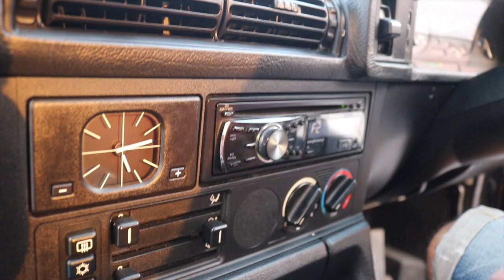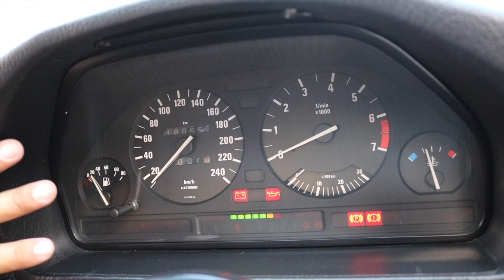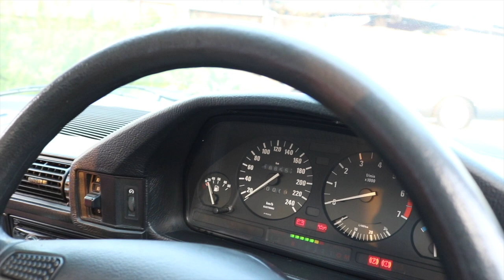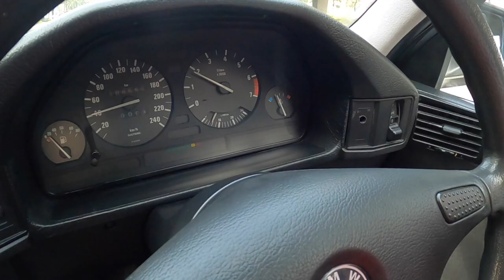รถแค่สองมือเท่านั้น Bmw Series5 E34 520i สภาพหนึ่งในพันพลาดแล้วอย่าคิดหาสภาพนี้ยากแน่นอน เอาไปถูกๆ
!!!มาใหม่รถสองมือ สภาพหนึ่งในพัน!!!

Bmw Series5 E34 520i อดีตรถนายตำรวจ รถสองมือเท่านั้นประวัติดีสุดๆ วางเครื่อง 525i ตรงรุ่นแจ้งลงเล่มเรียบร้อย เฉพาะเครื่องแปดหมื่น รถสวยเดิมโรงงาน สีเดิมโรงงาน บอกเลยสภาพนี้หนึ่งในพันหาให้ตายก็ไม่มี เกียร์กระปุกหายากขับสนุกสุดๆ ช่วงล่างนิ่มนวลเหมือนออกจากโชว์รูมวันแรก มาลองเองแล้วจะรู้ ช้าอดแน่นอน!

- วิทยุ  Pioneer
- ล้อแต่ง Bmw
- แอร์เย็นเจี๊ยบ
- เกียร์กระปุก
- ระบบไฟฟ้าใช้ได้หมด มียันหัวหมอนไฟฟ้า
- ไม่มีปัญหาความร้อนใดๆทั้งสิ้น
- น้ำมันล้วนไม่เคยแก๊ส

จัดไปในราคาคุ้มสุดๆ 129000 เงินสดเท่านั้น

** รับซื้อขายแลกเทิร์น รถยนต์ บิ๊กไบค์ ทุกรุ่น จ่ายเงินสดถึงหน้าบ้านคุณให้ราคาสูง มีบริการรับปิดไฟแนนท์ ตกลงราคาไหนราคานั้นไม่มีกดหน้างาน

สถานที่ร้าน Mega Moto ซอยประเสริฐมนูกิจ 33 ตรงข้ามร้านไปกันใหญ่

Line jaowkun400